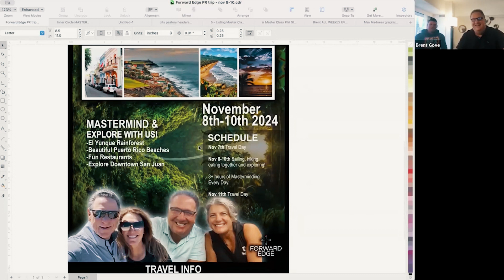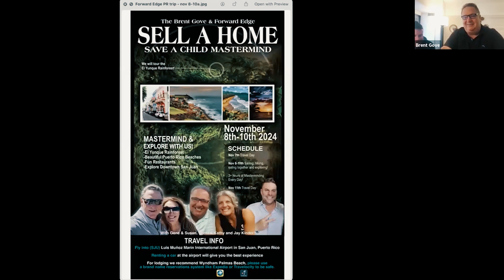Brent Gove 1% Club 23 April 2024 | Matthew Stewart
**If you would like to learn more about eXp or have specific questions about the model, it's advantages, disadvantages, and whether it would be a good fit for you, your team, or your brokerage, give Matthew Stewart a Call/WhatsApp Me

25+ years and hundreds of homes SOLD SUCCESS EXPERIENCE you can trust!"